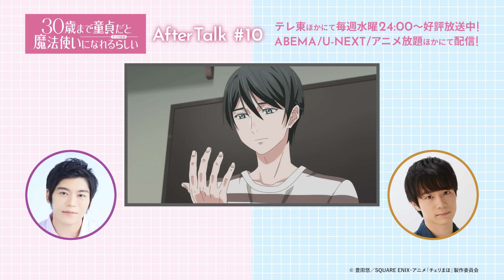【チェリまほミニラジオ】アフタートーク ＃10（柘植将人役：古川 慎・綿矢 湊役：佐藤 元）【30歳まで童貞だと魔法使いになれるらしい】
TVアニメ「30歳まで童貞だと魔法使いになれるらしい」（原作  豊田悠（掲載　「ガンガンpixiv」スクウェア・エニックス刊））
テレ東ほかにて毎週水曜24:00～好評放送中!!
ABEMA/U-NEXT/アニメ放題 ほかにて配信！

アフレコ直後のキャストが各話録りたてほやほやのトークをお届けするミニラジオ企画！
第10回は
柘植将人役　古川 慎さん
綿矢 湊役　佐藤 元さん
がアフレコ＆第10話の感想をお届けします♪

バックナンバーはコチラ！

累計部数280万部突破・実写ドラマ＆映画も大ヒットの‟チェリまほ”がついに待望のアニメ化決定‼
毎週水曜24:00～テレ東ほかにて好評放送中‼

童貞のまま30歳を迎えた主人公・安達は「触れた人の心が読める魔法」を使えるようになってしまった。
地味な魔法の力を持て余していたある日、ひょんなことから営業部エースのイケメン同期・黒沢の心を読んでしまう。
黒沢の心の中は、なんと安達への恋心でいっぱいで――!?

ちょっと不思議な魔法の力が巻き起こす、“爽やかイケメン”から“30歳拗らせ童貞”へのダダ漏れ好意200％ラブコメディ、開幕！

【原作】
豊田悠（掲載「ガンガンpixiv」スクウェア・エニックス刊）

【スタッフ】
監督：奥田佳子
キャラクターデザイン：岸田隆宏
シリーズ構成：金春智子

美術設定：古宮陽子
美術監督：佐藤豪志
色彩設計：中山久美子
撮影監督：久保田 淳
編集：兼重涼子
音響監督：宮村優子
音響効果：小山健二
音響制作：ダックスプロダクション
音楽制作：エイベックス・ピクチャーズ

【キャスト】
安達 清 CV.小林千晃
黒沢優一 CV.鈴木崚汰
柘植将人 CV.古川 慎
綿矢 湊 CV.佐藤 元
六角祐太 CV.白井悠介
藤崎 希 CV.小清水亜美
ほか

テレ東：毎週水曜深夜２４:００～
テレビ大阪：毎週水曜深夜２５：３５～
テレビ愛知：毎週水曜深夜２５：３０～
ＢＳテレ東：毎週水曜深夜２４：３０～
ほか

【主題歌情報】
オープニングテーマ：「はじめては全部君がいい」/声にならないよ
エンディングテーマ：「マジカルラブ」/安達 清＆黒沢優一 (CV.小林千晃・鈴木崚汰)

【原作情報】
「ガンガンpixiv」（スクウェア・エニックス刊）にて好評連載中
コミックス第1巻～第13巻発売中！
最新14巻2024年4月22日（月）発売予定

©豊田悠／SQUARE ENIX・アニメ「チェリまほ」製作委員会